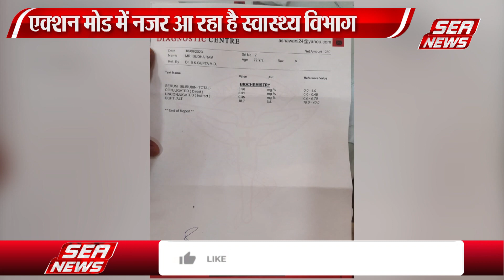सीएमओ ने कसा शिकंजा | CMO | Health Department | Sea News | Seanewsagralive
नियमों को ताक पर रखकर अस्पताल एवं पैथोलॉजी लैब चलाने वाले चिकित्सकों पर स्वास्थ्य विभाग का शिकंजा लगातार कसता जा रहा है। बीते कुछ दिनों में ताजनगरी के कई अस्पतालों को नोटिस जारी किए गए हैं तो कई पैथोलॉजी लैब को सील किया गया है मुख्य चिकित्सा अधिकारी का कहना है कि नियमों को ताक पर रखने  वाले एवं भ्रमित जांच रिपोर्ट देने वाले पैथोलॉजी लैब किसी भी हाल में बख्शा नहीं जाएगा |